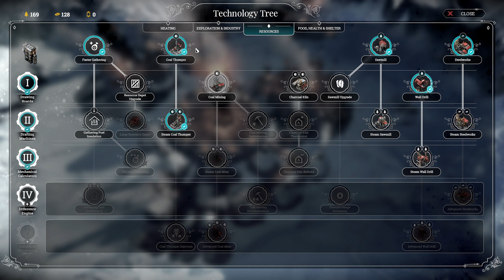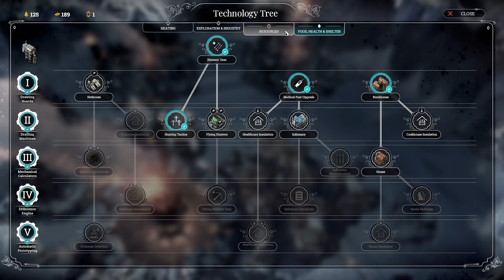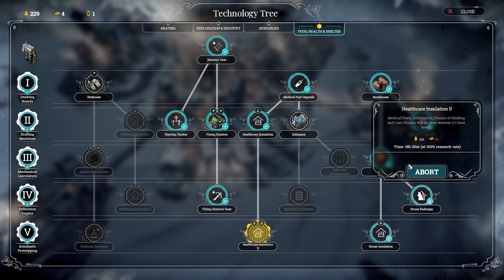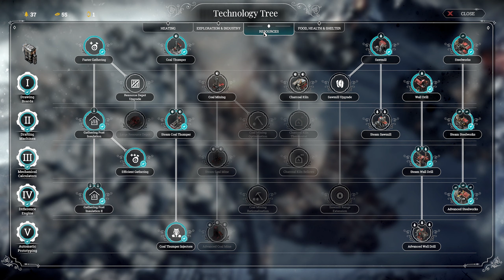Frostpunk || A New Home - Survival Mode - Faith Path - Haven't Crossed the Line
Recorded on MSI GS65:
i7-8750H
GTX 1070 Max-Q
Samsung M.2 970 EVO 1TB
32 GB RAM (2667 Mhz)

No commentary
1440p 60fps